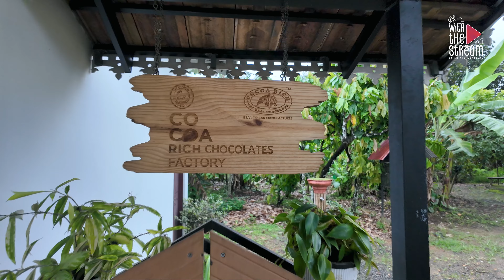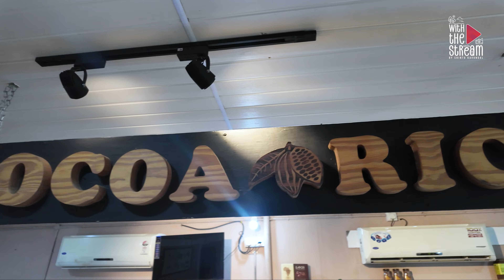കോകോ കൊണ്ട് അത്ഭുതങ്ങൾ തീർക്കുന്ന ഒരിടം |chocolate factory | ruby chocolate| farm tour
Google location